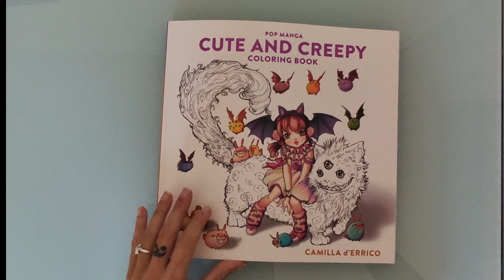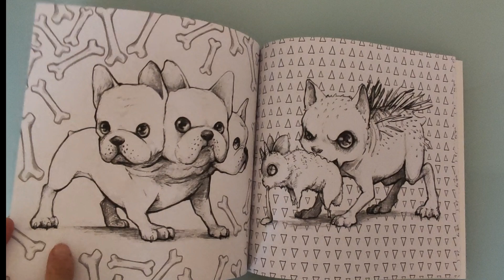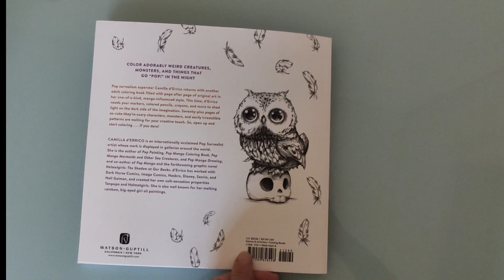Pop Manga Cute & Creepy by d'Errico